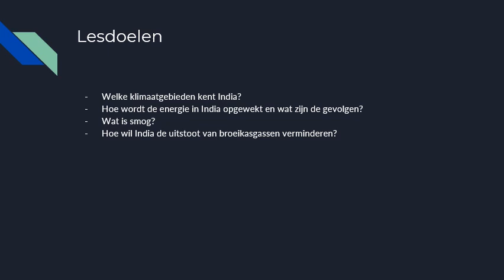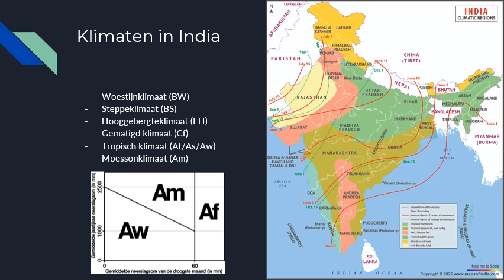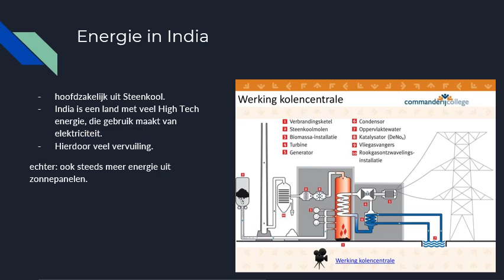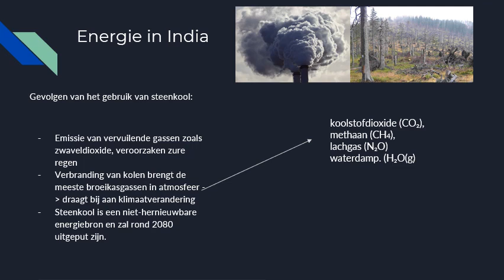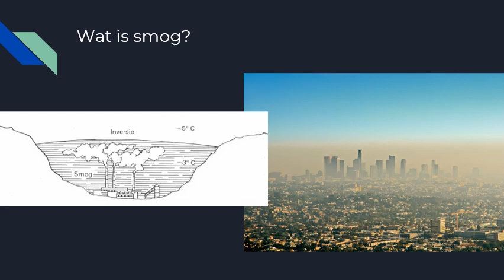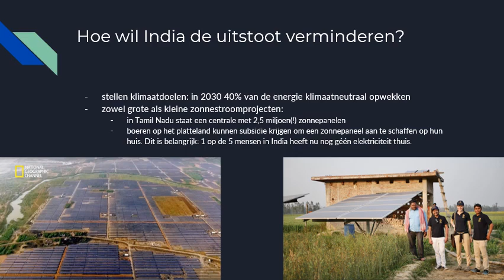§6.4 India, klimaatverandering en energietransitie